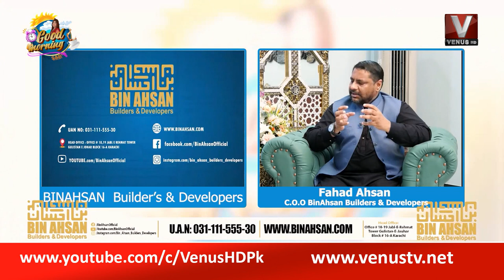|| Good Morning With Sabi || VenusHD || 22-11-2022 ||